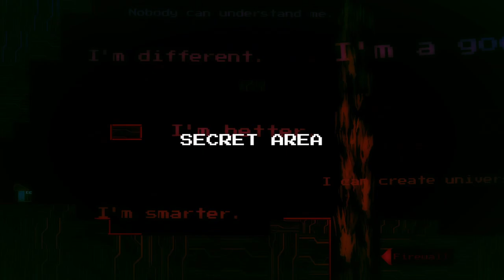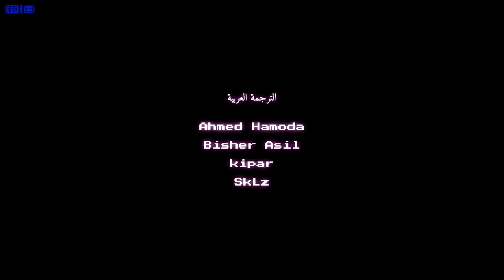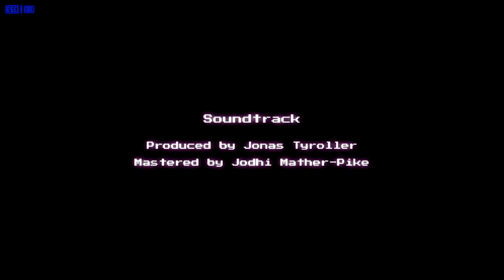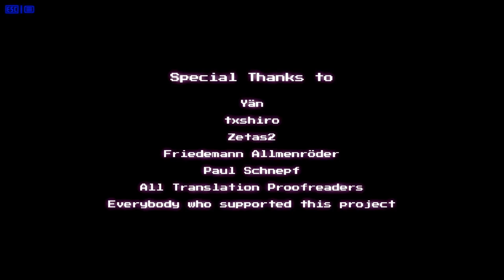Will You Snail : alternative ending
This video shows you how to get the secret ending to will you snail.

Will you Snail is a platformer made by Jonas Tyroller about an AI that predicts your movements in order to try and kill you.